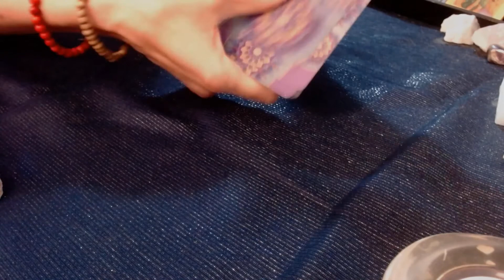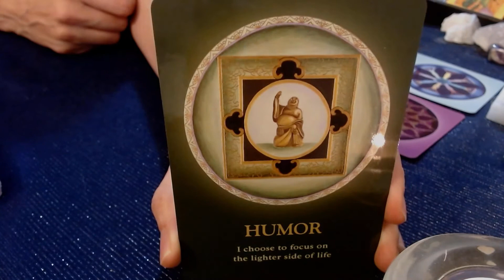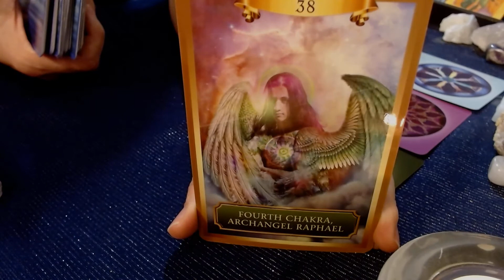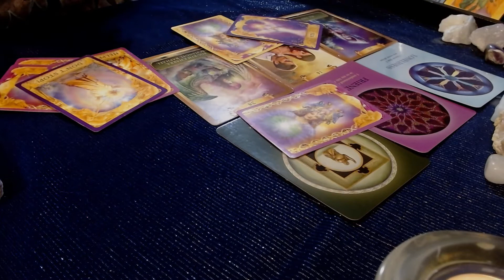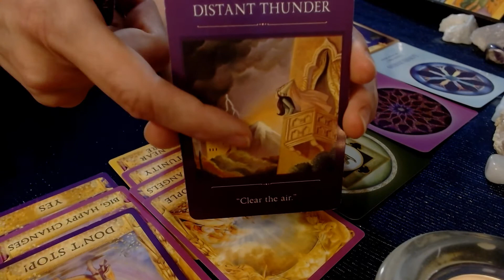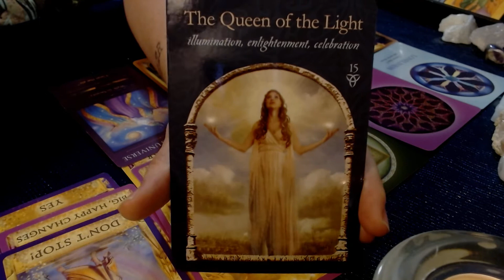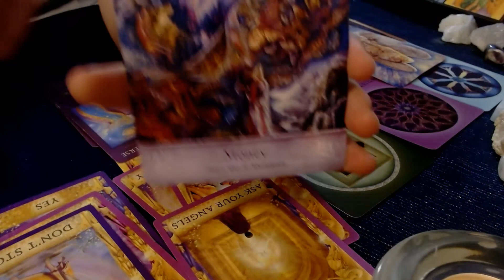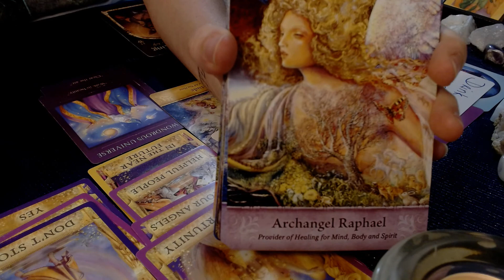Full MOon Fire Sign Read- Aries, Leo, Sagittarius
Why are you afraid or what are you afraid of?

Tips are not required but appreciated!